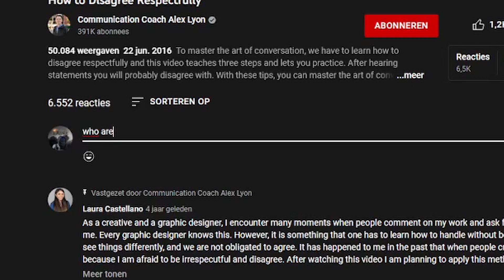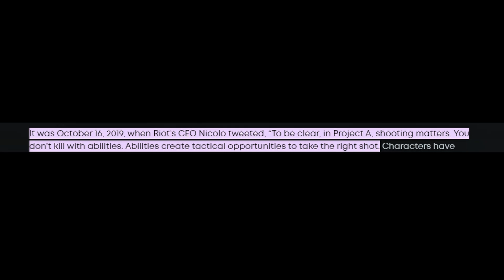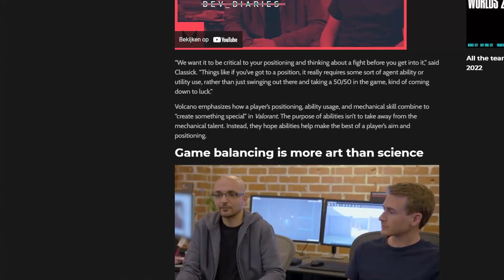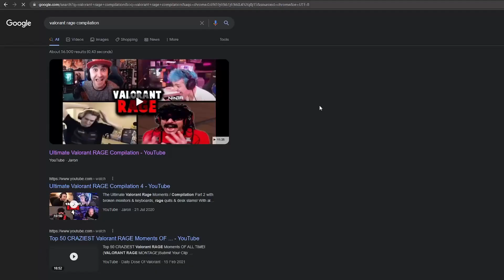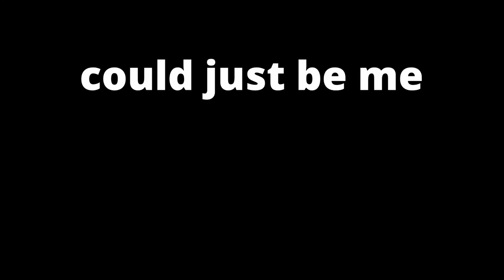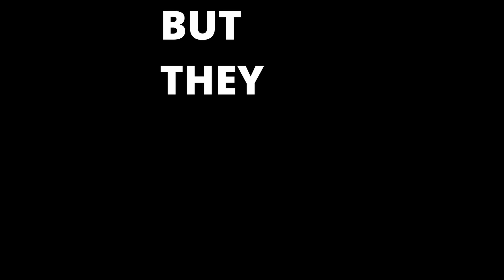Why You Hate Valorant! But Keep Playing Anyway...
I think there are a lot of people out there that don't even realize they are addicted to this game.

Hero's Time
Music from Uppbeat (free for Creators!):